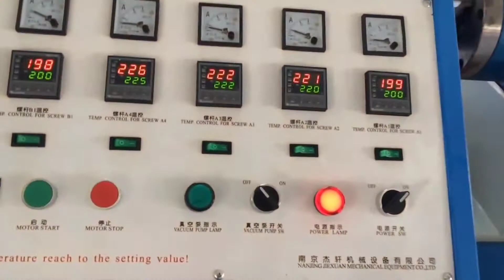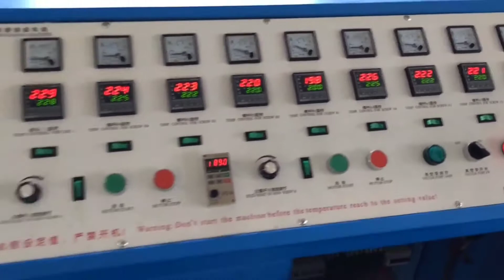making of plastic straws